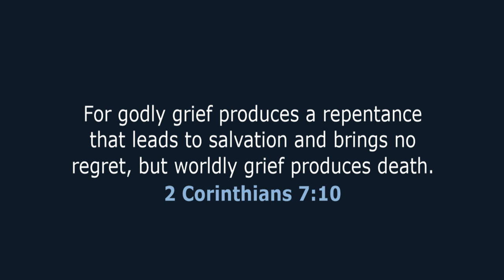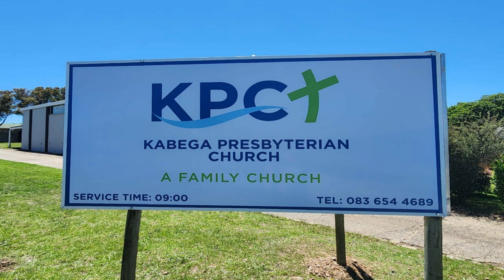A GODLY Sorrow versus a WORLDLY Sorrow over Sin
A short devotion.
Speaker: Rev. Warren Muller.

Banking Details:
St Martin’s Presbyterian Church
ABSA

The Snapscan QR Code for Kabega Presbyterian Church can be found in our bulletin on Kabega Presbyterian Church Facebook and are also available at the entrances of the Church on a Sunday.